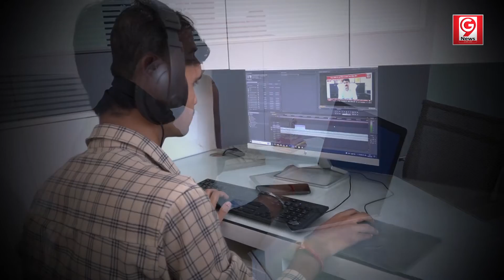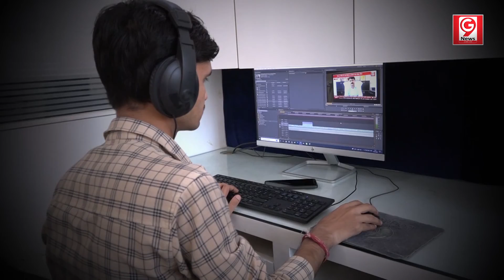Gnine News ने मनाया सफलता का एक वर्ष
GnineNews